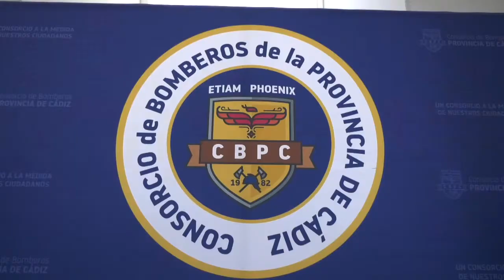CHICLANA | EL CONSORCIO DE BOMBEROS INVIERTE 1,3M EUROS EN NUEVOS EQUIPOS DE RESPIRACIÓN AUTÓNOMA